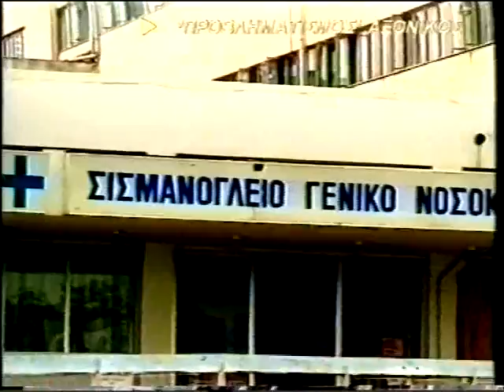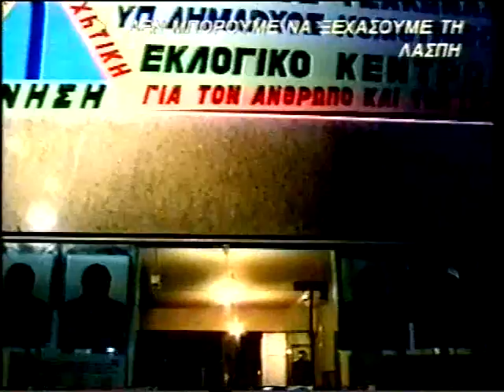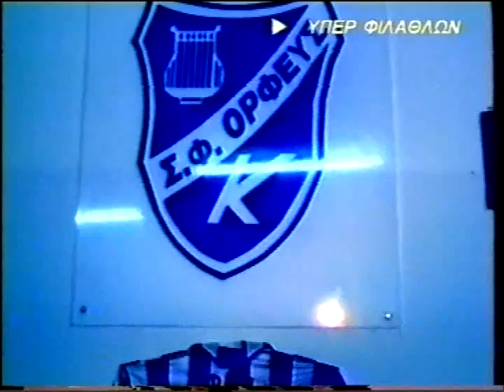ΔΕΛΤΙΟ 18 10 2002 ΜΕ Θ ΒΡΟΥΖΕΛΗ mpeg4